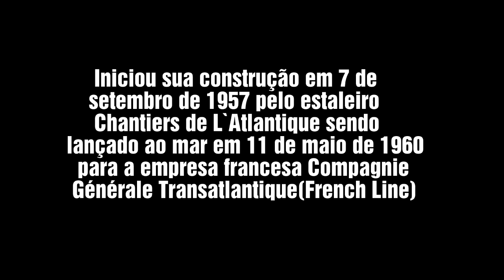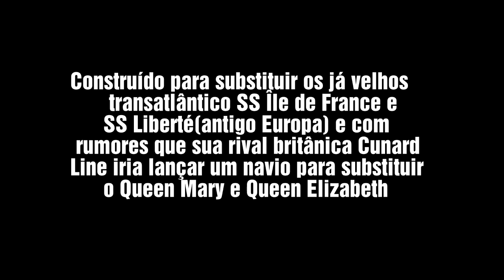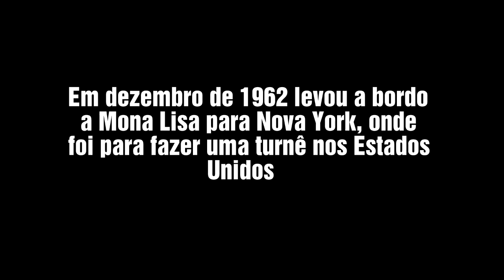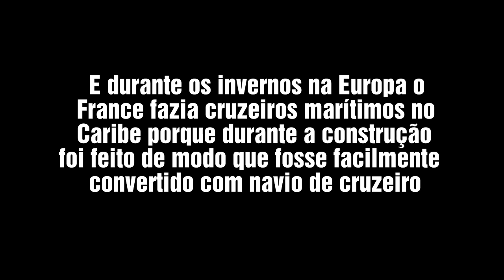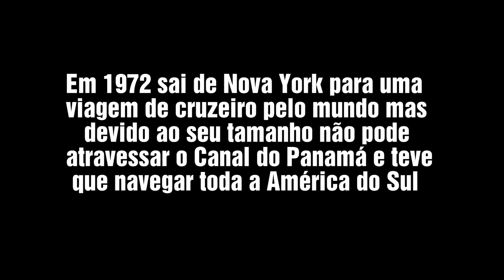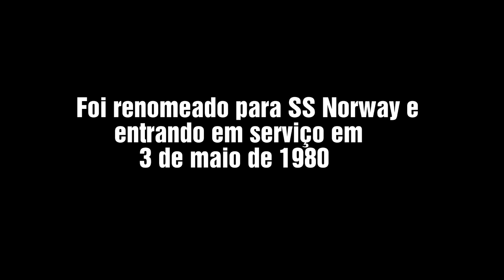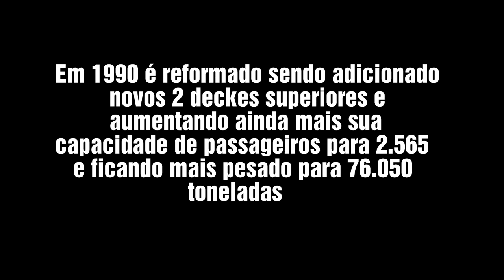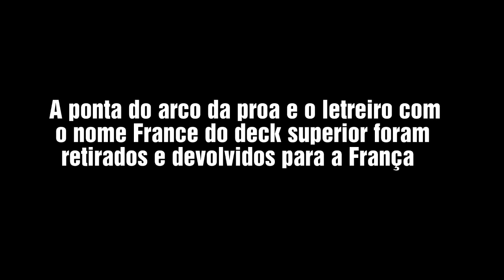SS FRANCE (1962 - 2005)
História do transatlântico e navio de cruzeiro francês SS France que foi um dos transatlânticos mais populares do Atlântico antes do domínio da aviação comercial